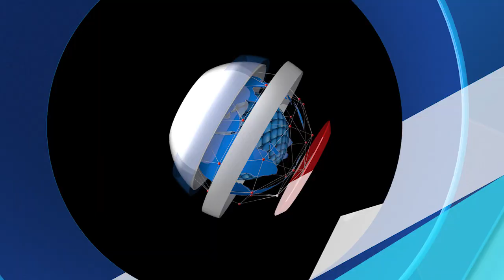Fire Razes Mattress Market In Mushin